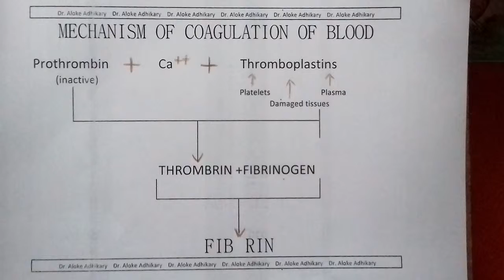MECHANISM OF COAGULATION OF BLOOD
Dr. Aloke Adhikary